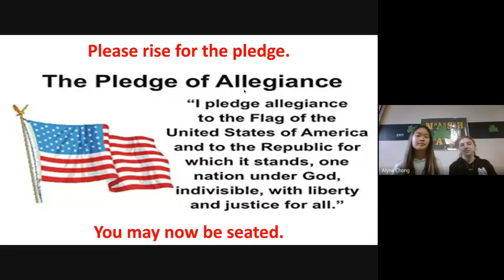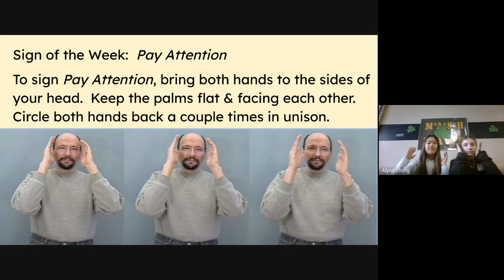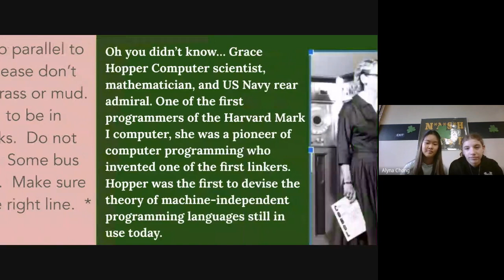Nash MASH 3-28-23